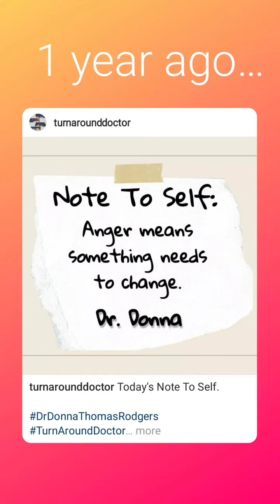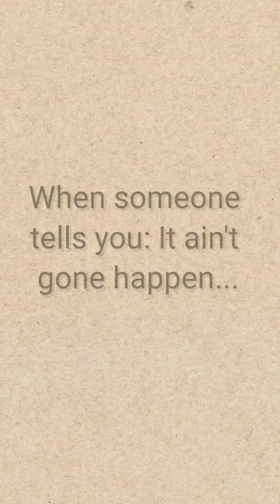Jun 15, 2023 ~ Journée ~ Dr. Donna Thomas-Rodgers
This Journée features a Note-To-Self, I Didn't Sign Up For That and Wilma's Wealth Tip.

Credits:

Executive Producer: Dr. Donna Thomas-Rodgers
Created by: Dr. Donna Thomas–Rodgers
Flumsitions: Power Starters Production
Production: Power Starters Production
Editing: Power Starters Production
Graphics: Dr. Donna Thomas-Rodgers
Music Produced By: Detroit Red
Genre: Red Symphony
Styling: D. Howard